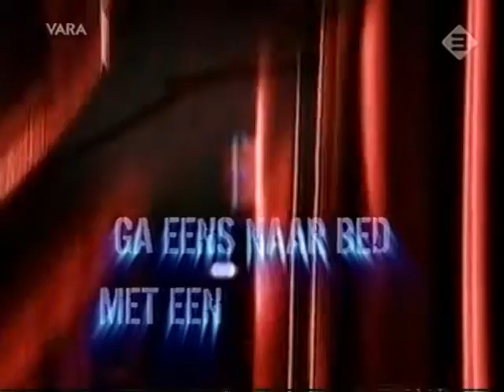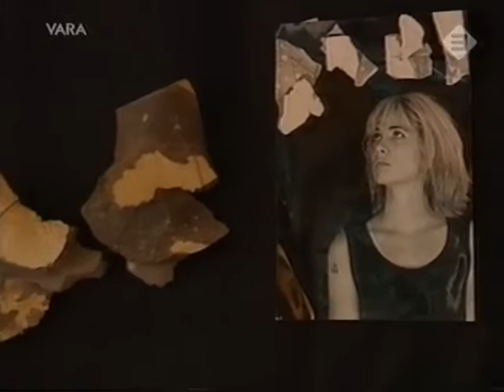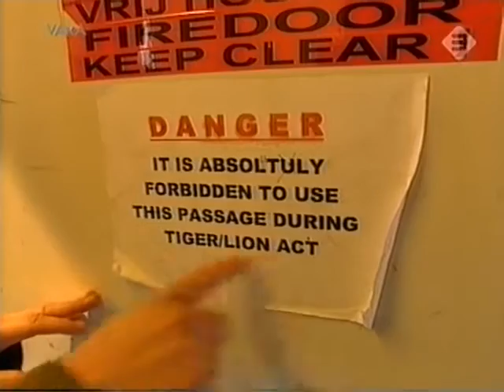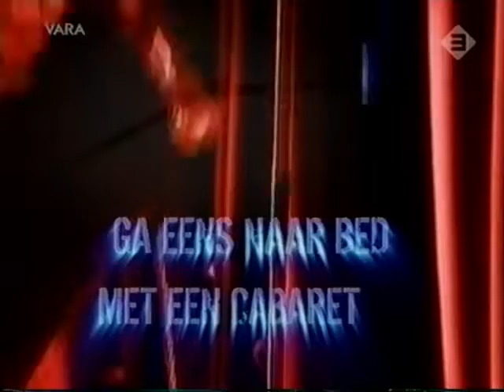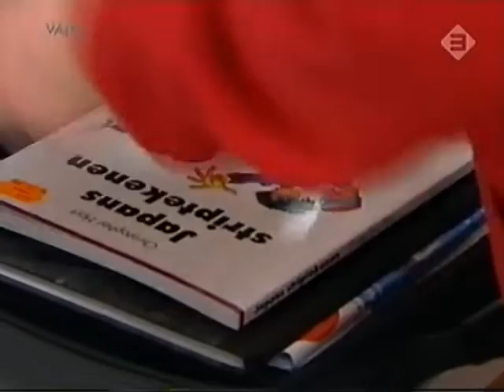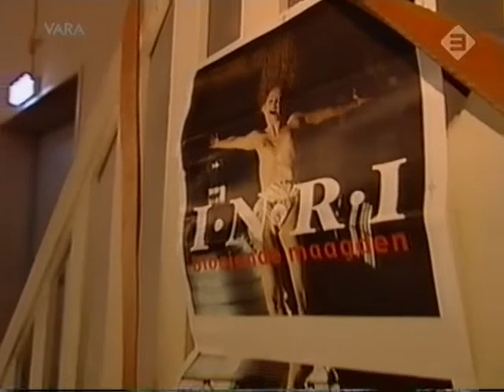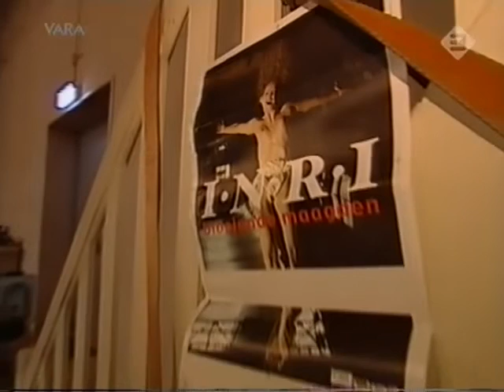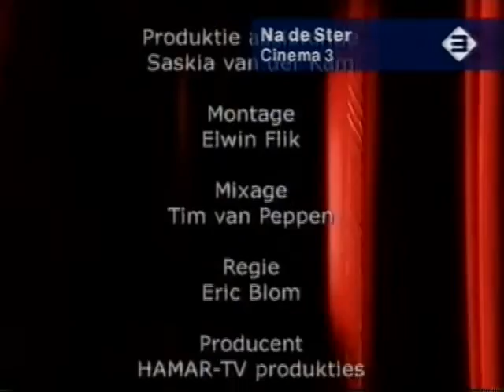Ga eens naar bed met een cabaretier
Met onder andere Erik van Muiswinkel, Peter Heerschop, NUHR, Roland Goedemondt, Bloeiende Maagden, Bert Visscher en Jeroen van Merwijk.